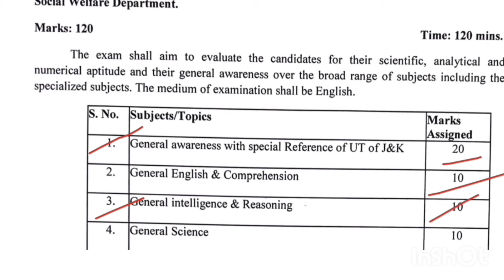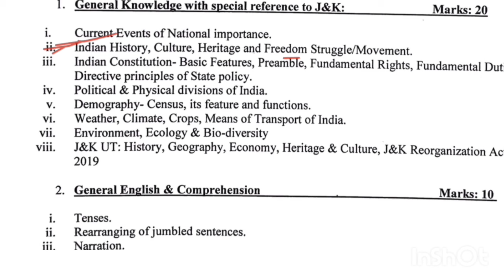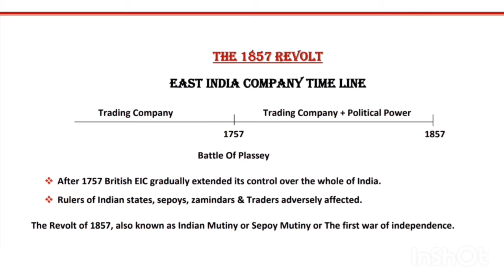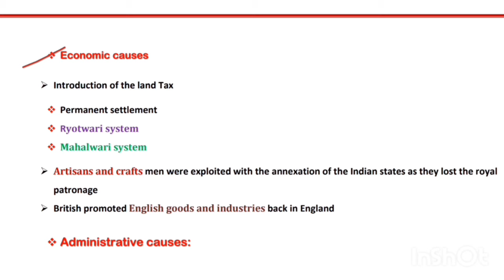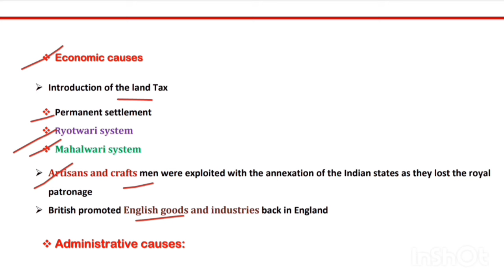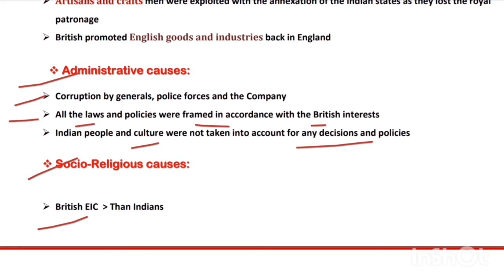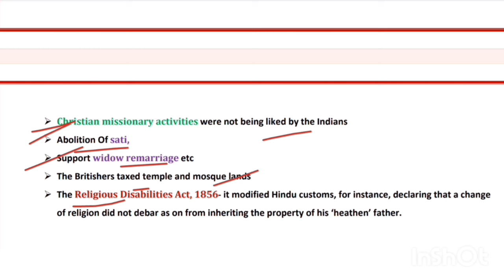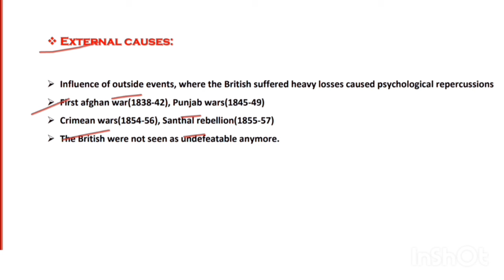Indian History (Lecture-1) | Revolt Of 1857 Background Major Causes | Female Supervisor Class